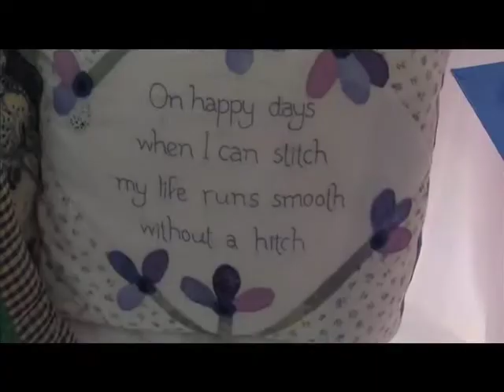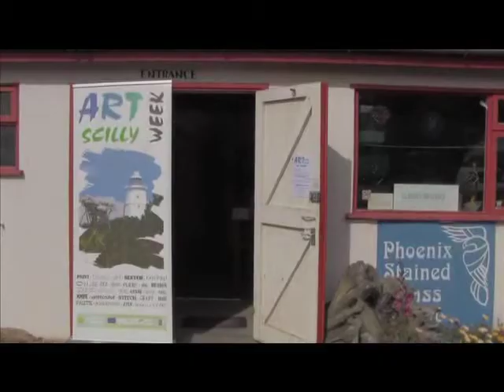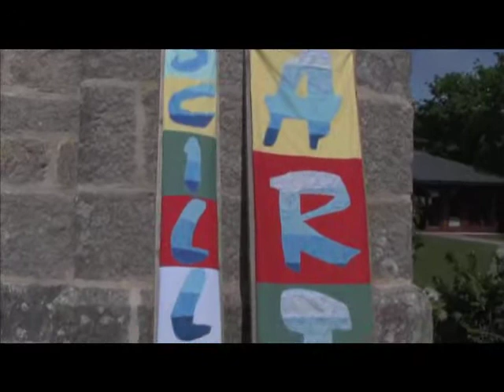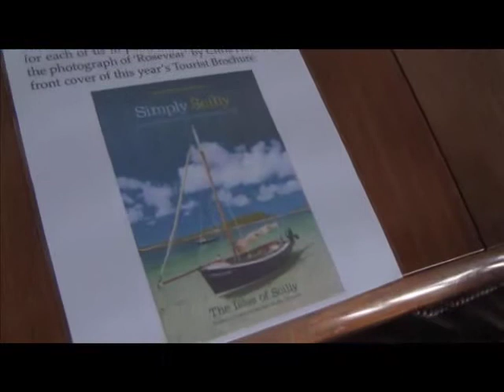Art Scilly Week Receives Good Response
The weather has been kind, but organisation, publicity and a variety of events on all of the islands seems to be the key to the success of this years Art Scilly event which has received a very good response. Scilly TV covered the event.